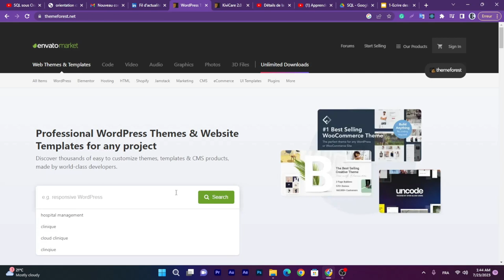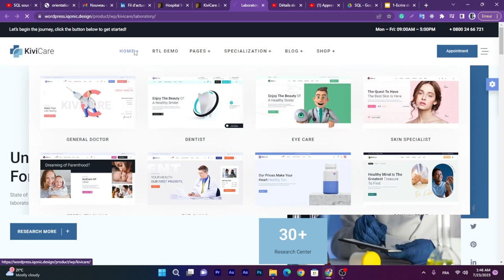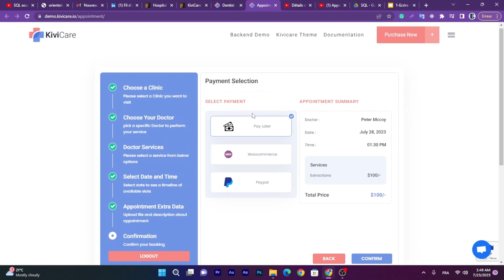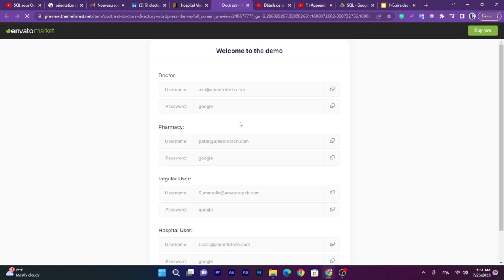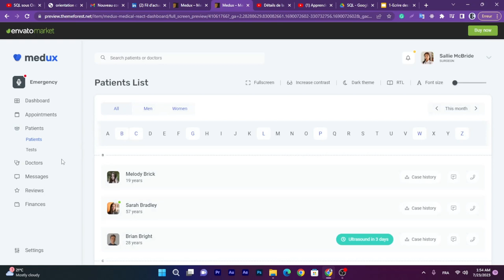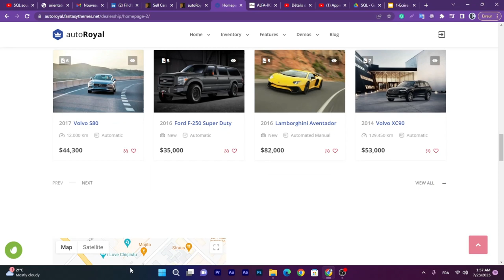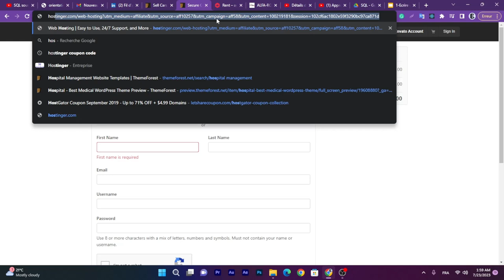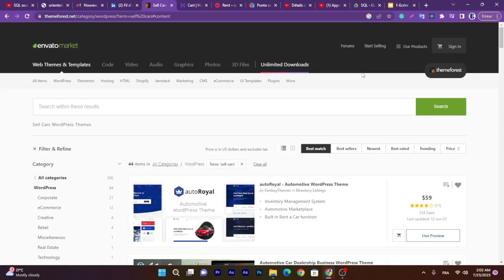تعرف على إنشاء مشروعك الخاص عن طريق الووردبريس - create your own project with wordpress